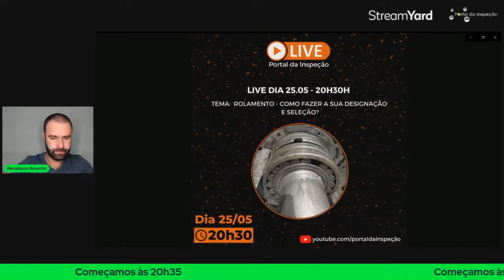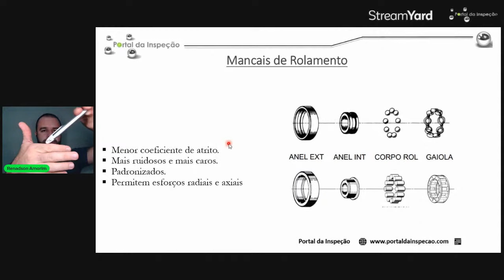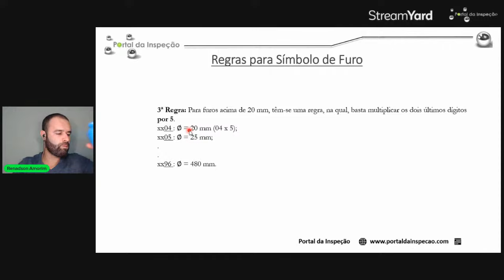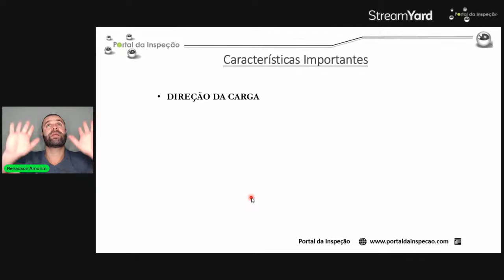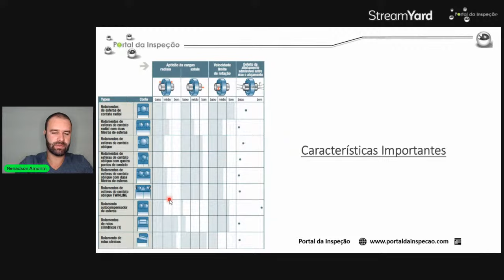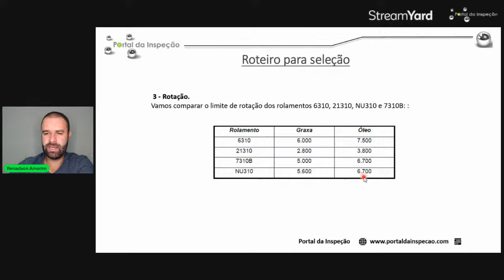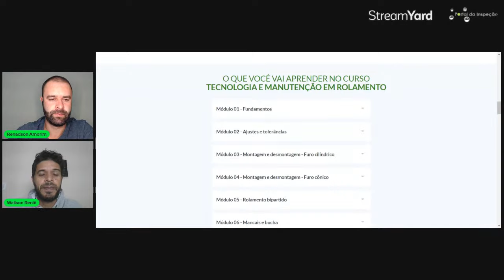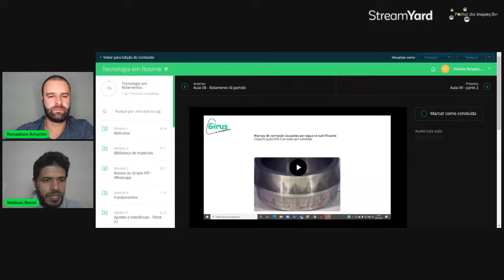ROLAMENTO - Como fazer a sua DESIGNAÇÃO e SELEÇÃO?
Neste vídeo, explicamos sobre a diferença entre mancais de rolamento e de deslizamento, a história do rolamento, algumas regras e exceções sobre a designação, alguns exemplos, como fazer a seleção e muito mais.

Comenta aqui embaixo o que mais te chamou atenção nesse vídeo, beleza?
Não se esqueça de compartilhar com um amigo para que ele possa ver também.
Bora dominar! 🔥